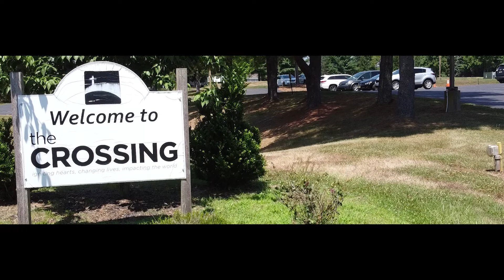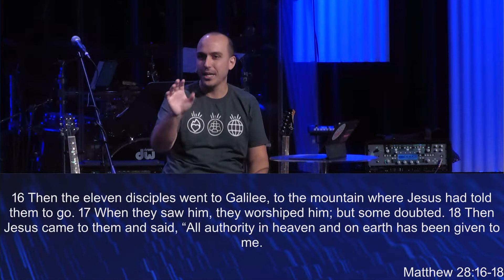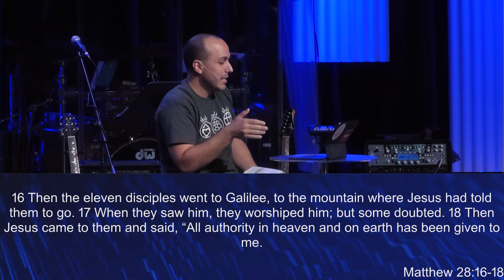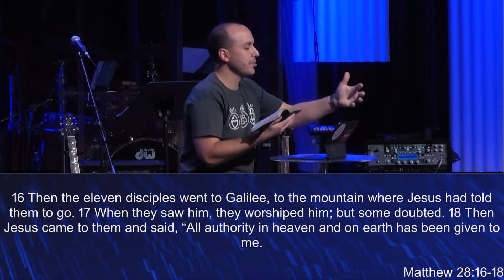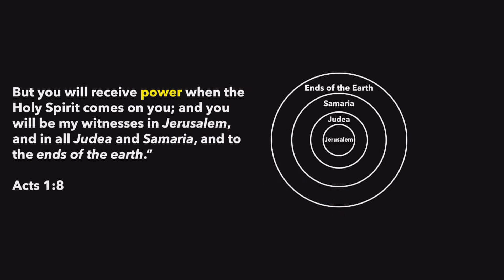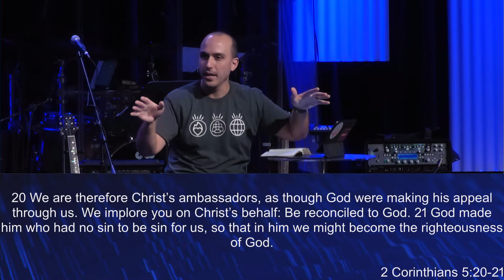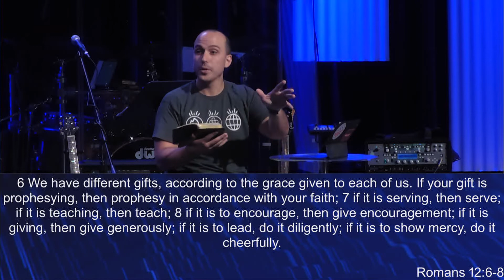Impacting the World | Nick Agazarian (Full Sermon)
Proverbs 29:18 ESV says Where there is no prophetic vision the people cast off restraint, but blessed is he who keeps the law. The vision God gives is both life giving and something for us to live into. God gives to His people a living vision that becomes a guide for optimal impact and influence. Over these next four weeks join us as we focus on the living vision God has given us here at the Crossing to ignite hearts, change lives, and impact the world for Jesus.

The Crossing located in historic Washington Crossing PA. We are a body of believers pursuing revival and renewal. Join us every Sunday live @10:00am on YouTube & Facebook.

00:00 - Bumper
00:55 - Introduction
02:16 - What is our vision statement at The Crossing?
07:39 - What does it mean to participate in the Great Commission? (Matthew 28:16-20)
25:25 - How does the Lord empower us to make disciples? (Acts 1:8)
30:24 - Why are we called to impact the world? (2 Corinthians 5:16-17)
34:20 - What can we learn from a marathon runner?
38:04 - Working as one body to impact the world (Romans 12:4-8)
39:36 - How are we impacting the world here at The Crossing?
47:26 - What can we do to impact the world within our own lives?
51:35 - Closing Prayer